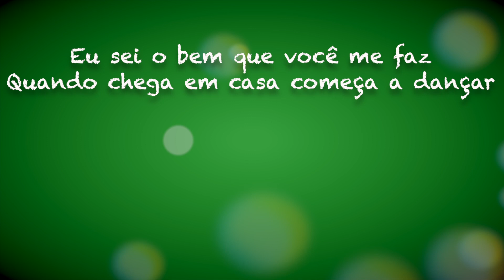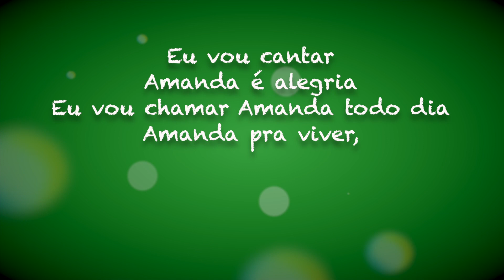Canção Funk da Amanda ( Música com o seu nome )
Desde 2005 a ideia do Projeto Música Feliz é criar gratuitamente canções com o nome da criança ou adolescente portador de doença grave ou crônica e com isso ajudar a elevar sua auto-estima. Confortando e motivando a enfrentar o difícil momento que esteja passando.